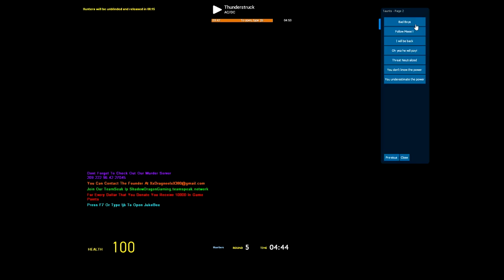gmod prophunt #4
probably the best game ever made

Please watch some other videos like warface